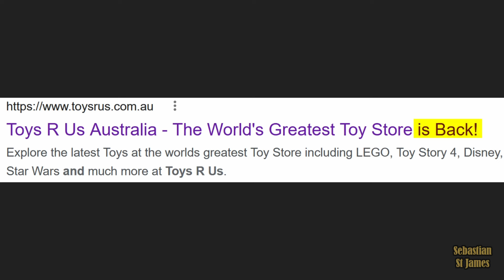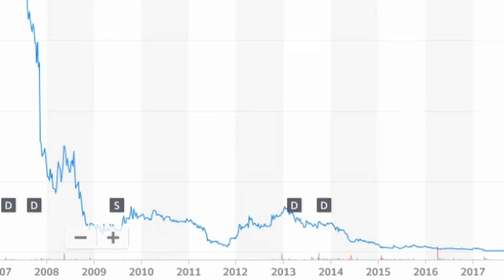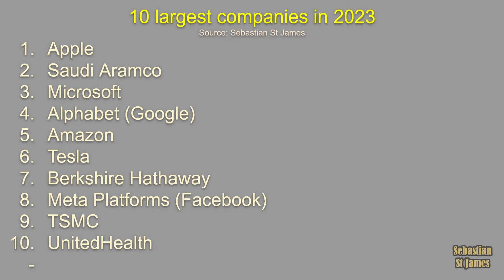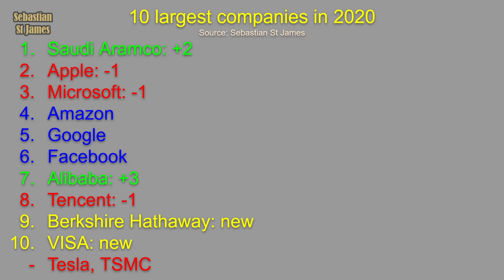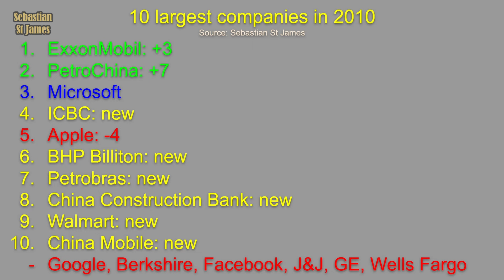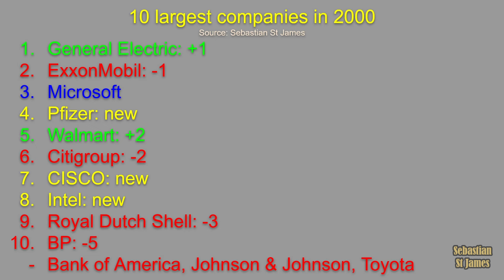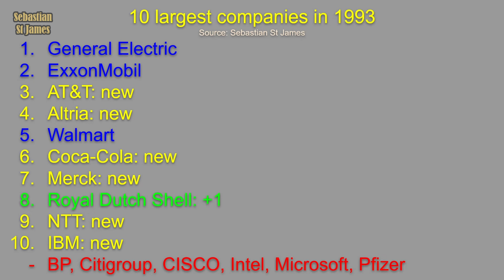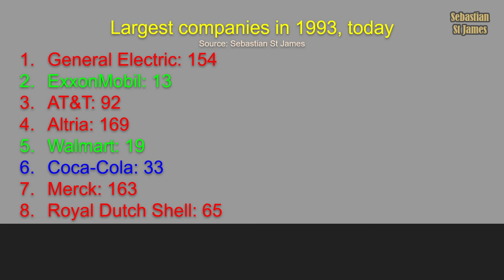You Have To Sell Your Shares! Original Research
Is buy and hold a good idea? Can you simply find good companies, and then hold those stocks forever? Can you retire with a stock portfolio and never sell? Or is holding stocks over the long term too dangerous?